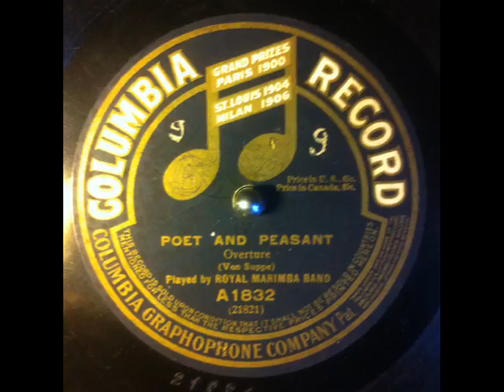Royal Marimba Band Poet And Peasant Columbia A1832 US 78 rpm